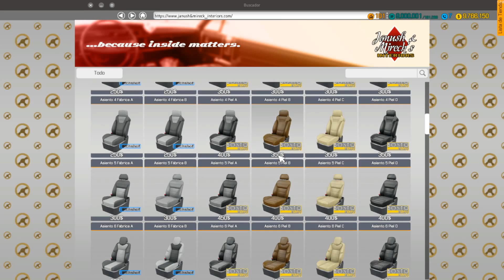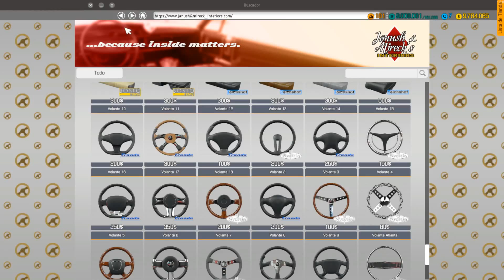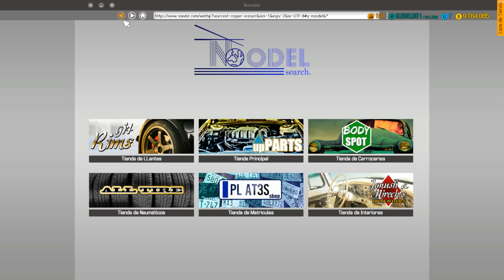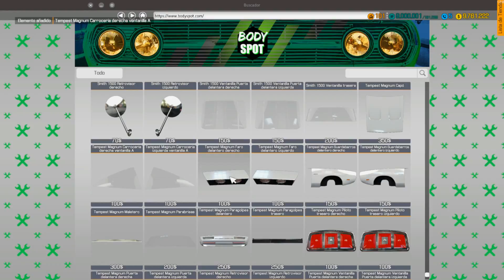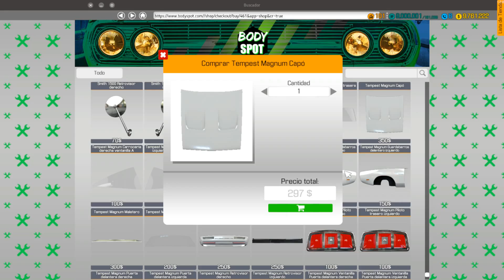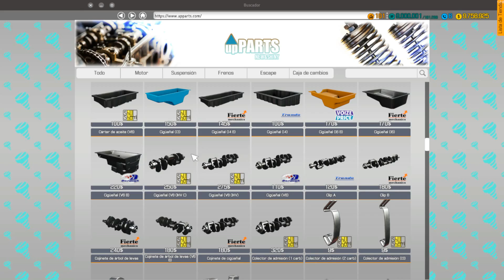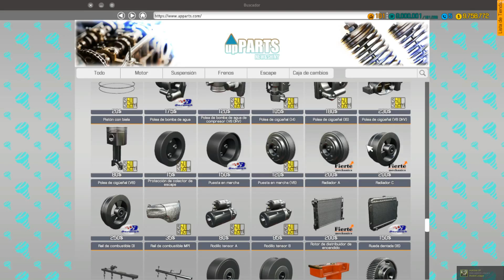plymout 1969 desguace y montaje car mechanic simulator 2018